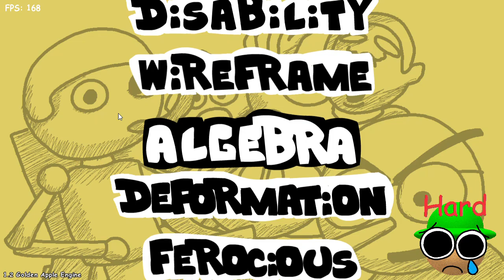playing algebra in 29 minutes for no single reason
why.
green alien is ruining whole song, he is boring. :madfacepng: